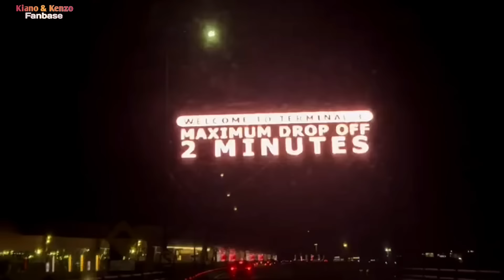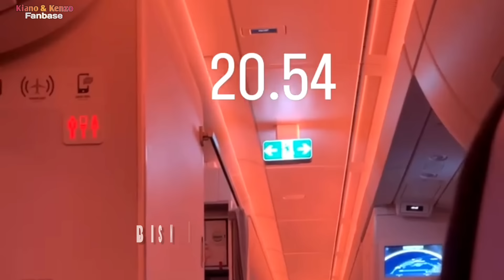SETELAH TERBANG 12 JAM AKHIRNYA MAMAPAU & TEAM SAMPE DI BELANDA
Masyaallahtabarakallah

𖹭 𖹭 𖹭 𖹭 𖹭

Isi video yang di beri komentar, narasi, jalan cerita dan tanggapan adalah hak milik dari pemilik video yang sah